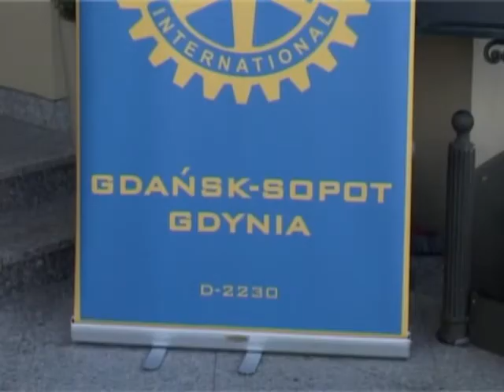Rotary Club i Akcja Pomóżmy Zobaczyć Świat Rękoma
Rotarianie z Trójmiasta i okolic chcą pomóc osobom niewidomym zobaczyć najważniejsze zabytki. Już niedługo przy Kościele Mariackim, Neptunie czy Żurawiu powstaną makiety tych miejsc. Będą one w takiej skali, żeby osoby niewidome i ociemniałe mogły ich dotknąć, podziwiać architekturę jako całość. Wszystko za sprawą pewnej akcji.